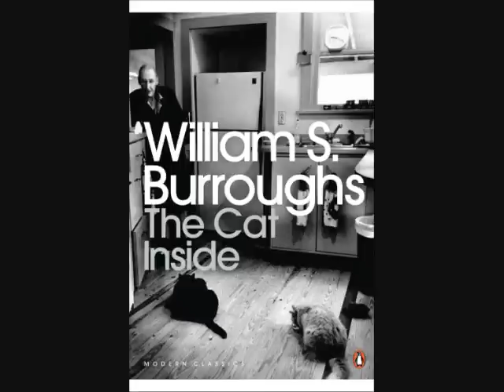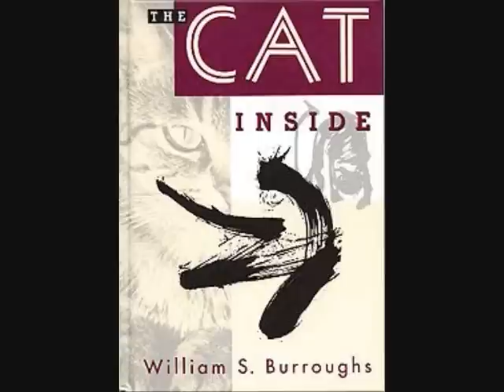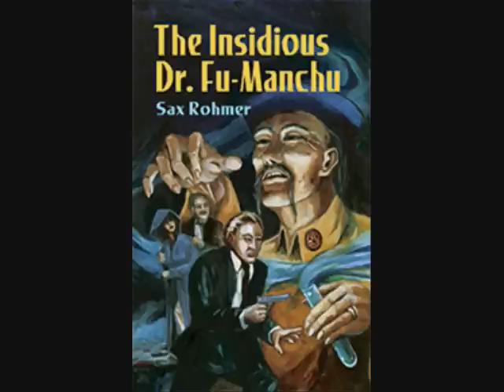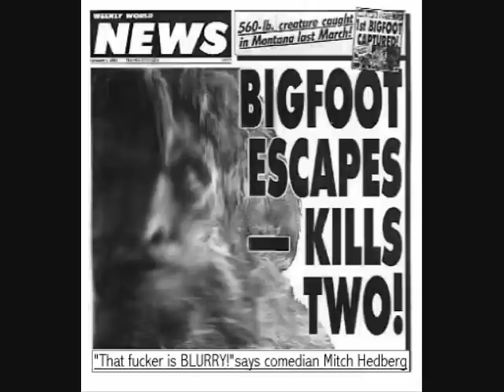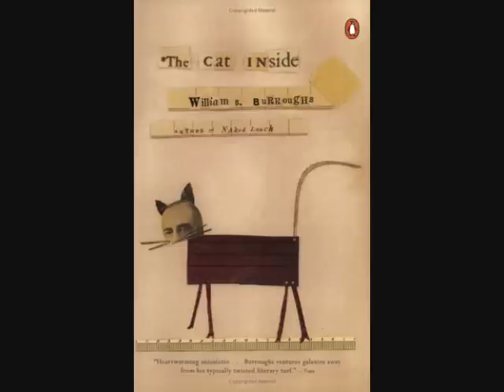The Cat Inside - William S. Burroughs,alternate early draft excerpts,1985 live reading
A book of (largely) non-fiction William S. Burroughs published in 1986, mostly about cats & his experiences with them. This reading is from July 28, 1985 from Naropa University when he was still revising the book (he said he typically revised each writing 3 or 4 times before publishing). This is a different reading with mostly different material  from what others have previously uploaded to YT from "The Cat Inside" .

The excerpts Burroughs reads here are also largely quite different from the same sections that eventually appeared in the published book. For instance, the section he reads on Bigfoot, & also the one on Los Alamos Ranch School & the badger, are much longer here than in the book. In the reading, Burroughs here  includes the last passage from the book but it too is different from the published  version, the last line he reads here being an addition. Burroughs became a dedicated cat person in his old age. Somewhere he wrote or said something like "cats taught me compassion."

Here's Burroughs' own useful description of the book transcribed from this reading, a description that doesn't appear in the published book itself:
QUOTE: "This book is about inter-species contact, not inter-species communication. There is a basic difference between communication & contact. Communication is designed to avoid contact, to maintain a distance across which communication can take place. Contact avows identification with a creature you contact, & this can be very painful. Communication can be forced. Contact cannot. You cannot force anyone to feel. This cat book recounts my own experiences with inter-species contact. You know when it happens. It can't be faked..."

The cats in photos in the slide show are all pics of Burroughs' own cats - he reportedly had 6 cats at the time of this reading, according to Allen Ginsberg when he introduced Burroughs onstage - except for the last 3 cat pics that appear after the applause starts once Burroughs finishes reading - those are 3 of my own cats, beginning with my cat "Monkey" sleeping on top of my copy of "The Cat Inside" book.  It may look staged, but no, I didn't pose him for the picture, he conveniently posed himself!

Quotable Cat Quotations:
-"I have studied many philosophers and many cats. The wisdom of cats is infinitely superior." (- Hippolyte Taine)
-"The smallest feline is a masterpiece." (- Leonardo da Vinci)
-"Cats are smarter than dogs. You can't get eight cats to pull a sled through snow. "
        (- Jeff Valdez)
-"God made the cat in order that humankind might have the pleasure of caressing the tiger." (- Fernand Mery)
-"There are two means of refuge from the misery of life - music and cats."
         (- Albert Schweitzer)
-"I love cats because I love my home and after a while they become its visible soul."
         (- Jean Cocteau)
-"Of all God's creatures there is only one that cannot be made the slave of the leash. That one is the cat. If man could be crossed with the cat it would improve man, but it would deteriorate the cat." (- Mark Twain)
-"A meow massages the heart." (- Stuart McMillan)
-"Cats are a visual feast." (- Siouxsie Sioux)
-"With the qualities of cleanliness, affection, patience, dignity, and courage that cats have, how many of us, I ask you, would be capable of becoming cats?"(- Fernand Mery)
-"As every cat owner knows, nobody owns a cat." (- Ellen Perry Berkeley)
-"People who hate cats will come back as mice in their next life."
          (- Faith Resnick)